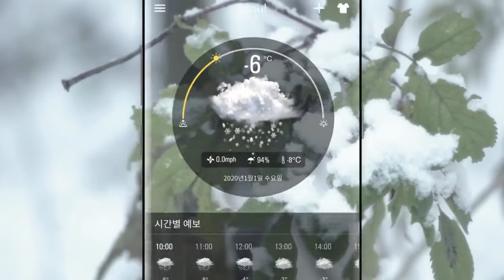Widget 1280x720 查看天气1 kr